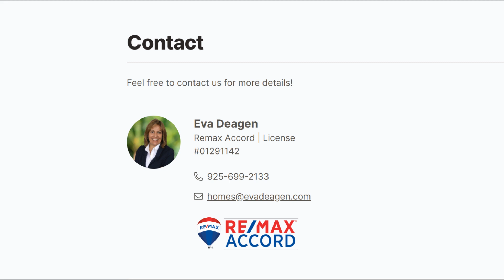6713 Corte Del Vista Pleasanton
NEW LISTING!

6713 Corte Del Vis, Pleasanton, California

Home for sale in Plesanton, CA

Very rarely available, highly appointed living at its best! Enjoy outstanding upgrades throughout this stunningly maintained home w/ 4 bedrooms,3 baths, plus a large bonus room. Located in a desirable neighborhood. This home offers casual elegance with contemporary flair. Quality finishes and attention to detail. Modern décor w/ stunning engineered hardwood floors in "French White Oak” throughout the entire downstairs, staircase w/balusters, 2nd-floor hallway, and bathroom. Upgraded crown molding,6-panel int. doors, framed dual pane windows w/plantation shutters.Impressive entry room with soaring ceiling, beautiful staircase. Gourmet kitchen w/white cabinets, leathered granite countertops, center island, SS “KitchenAid” appliances incl. double oven, induction cooktop, microwave, dishwasher, “Zephyr” range hood. Inviting family room. Large Master Suite. All bathrooms were remodeled. Bonus room with fireplace.  Too much to list. Please see the detailed list of features of the property.

Listed by:
Eva Deagen 01291142
Re/Max Accord

MLS#: 40988193

SOCIAL MEDIA VIDEO CLIP SERVICES NOW AVAILABLE
Visit us at AllAccessPhoto.com to learn more!⁣